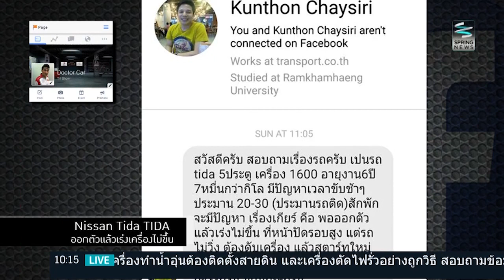DR.CAR 20/12/58 : "Nissan Tida" ออกตัวแล้วเร่งเครื่องไม่ขึ้น?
รายการ DR.CAR วันอาทิตย์ที่ 10 มกราคม 2559 เวลา 10.05น. รอบรู้เรื่องซ่อมรถและเคล็ดลับด้านยานยนต์ไปกับ "พี่หมอ" ธีรเมศร์ ธีระชวัลพงศ์ ที่จะตอบทุกข้อสงสัยเรื่องยานยนต์ สัปดาห์นี้พบกับเรื่องราวของรถยนต์ Nissan Tida กับปัญหาออกตัวแล้วเร่งเครื่องไม่ขึ้น สาเหตุหลักมาจากอะไรและควรแก้ไขอย่างไรให้ถูกจุด ติดตายได้ในรายการ

เป็นประจำทุกวันอาทิตย์ เวลา 11.05น. เป็นต้นไป